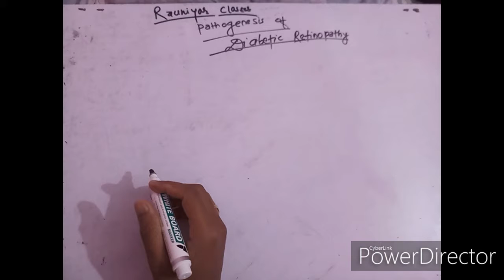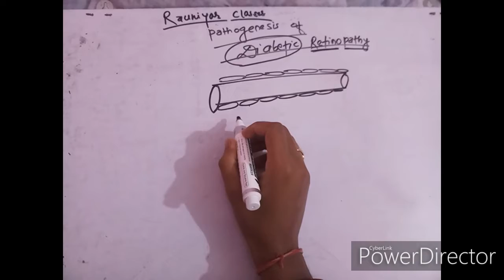Diabetic Retinopathy -Pathogenesis